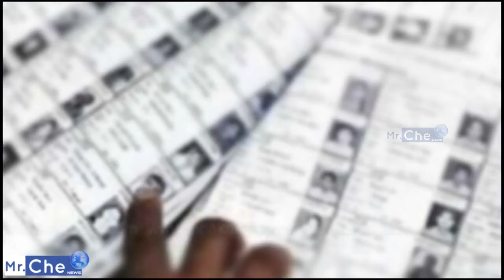Ramanathapuram News - 19.01.2019|இன்றைய#இராமநாதபுரம் செய்திகள்|Mrchenews| மிஸ்டர்சேநியூஸ்